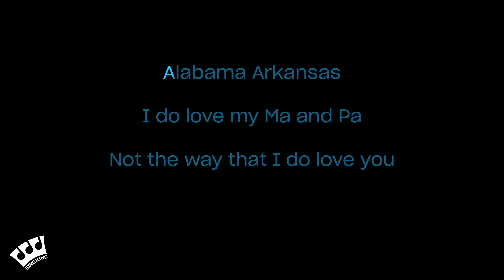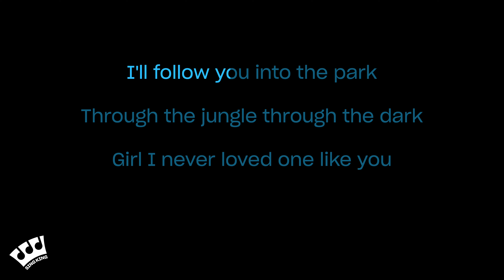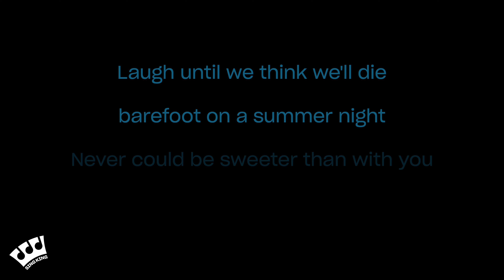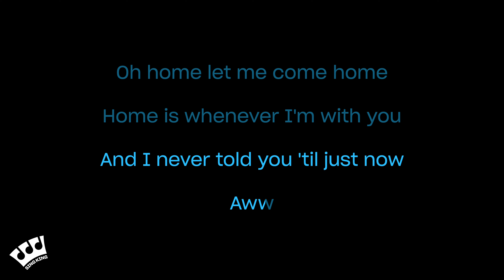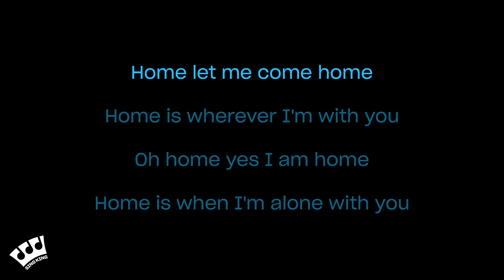Edward Sharpe & The Magnetic Zeros - Home (Karaoke Version)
Karaoke sing along of “Home” by Edward Sharpe & The Magnetic Zeros from Sing King Karaoke

0:00 Intro
0:03 Edward Sharpe & The Magnetic Zeros - Home (Karaoke Version)
4:53 Up Next